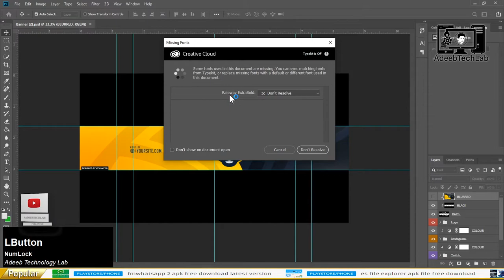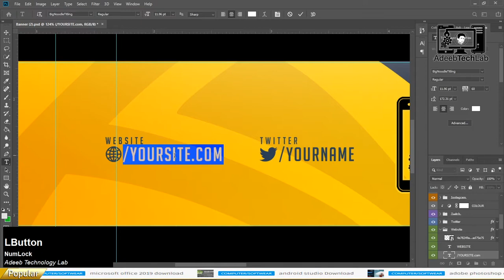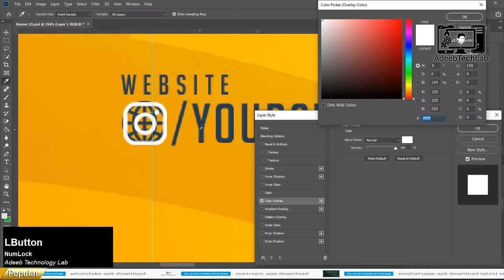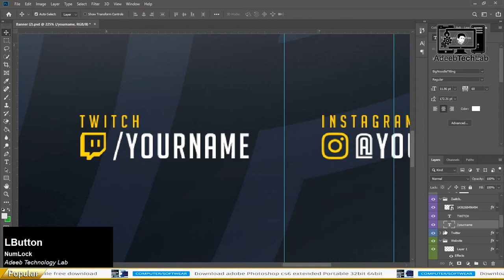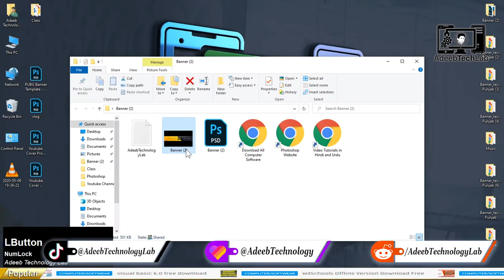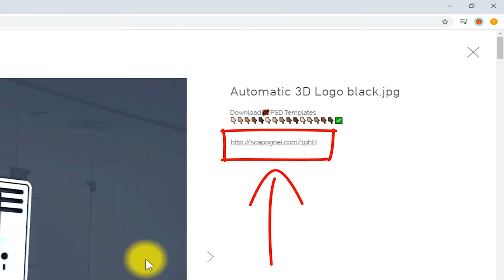Art YouTube channel art Template | FREE | Photoshop | PSD File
⇀⇀⇀⇀⇀Video-Description↼↼↼↼↼

⇘⇘⇘⇘⇘⇘⇘⇘⇘_/LINKS\_⇙⇙⇙⇙⇙⇙⇙⇙

                 Watching Videos